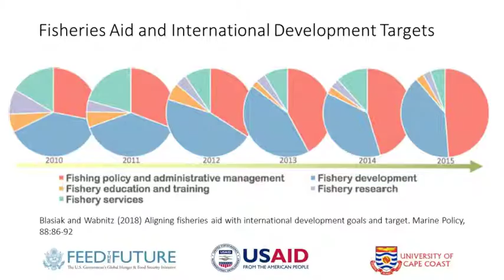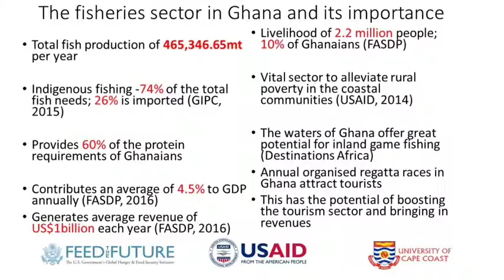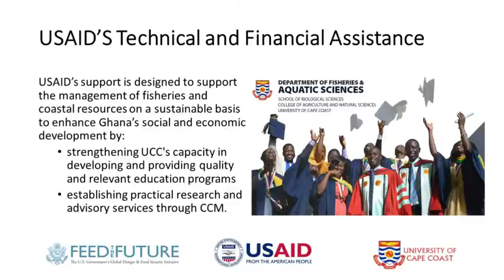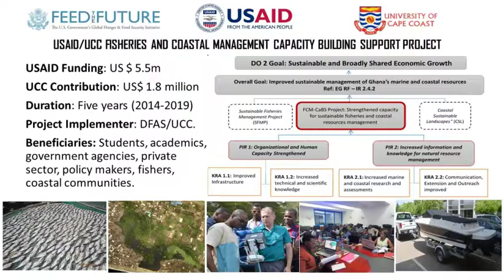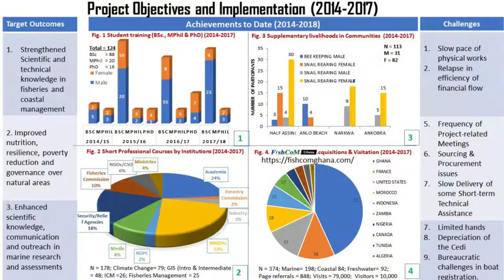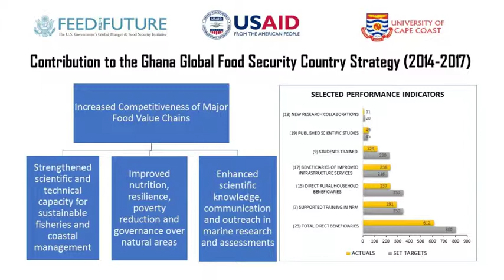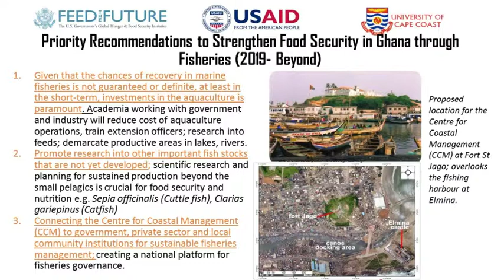Prof. Denis W. Aheto (Director) Centre for Coastal Management, UCC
Director of Centre for Coastal Management giving an overview of activities of USAID/UCC Fisheries and Coastal Management Capacity Building Support Project